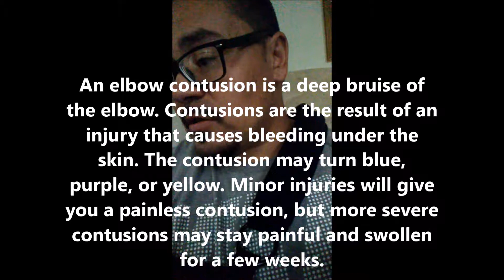ELBOW CONTUSION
An elbow contusion is a deep bruise of the elbow. Contusions are the result of an injury that causes bleeding under the skin. The contusion may turn blue, purple, or yellow. Minor injuries will give you a painless contusion, but more severe contusions may stay painful and swollen for a few weeks.